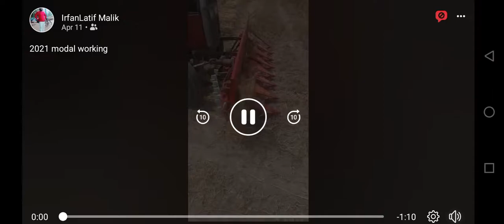November 7, 2021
raper gandam katayi Kay liye.   1 season wranty. pakistan industry mian channu what's up no 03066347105